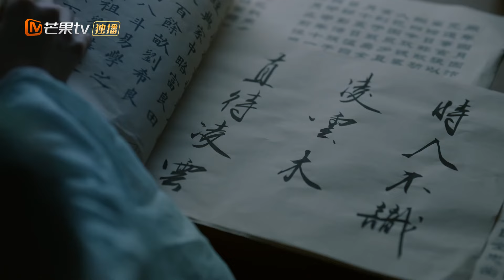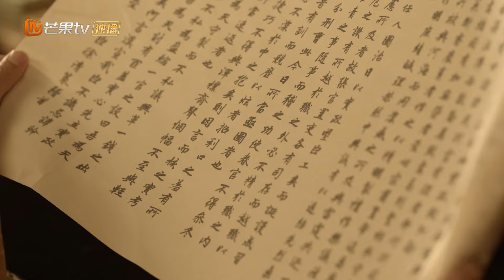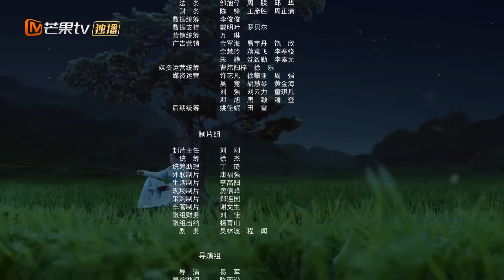【Episodios 13】Perdió la pista de tiempo | Lost Track of Time | MangoTV Spanish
La obra cuenta la historia de Lu Anran, el gobernante del transporte fluvial del mundo, debido a la creencia errónea en Mu Ze, el rey de Qing, su hijo y  su hermano menor fue asesinado y, finalmente, toda la familia fue destruida, y él también fue golpeado en el frío palacio. En su desesperación, se prendió fuego y juró venganza después de reanudar su vida.